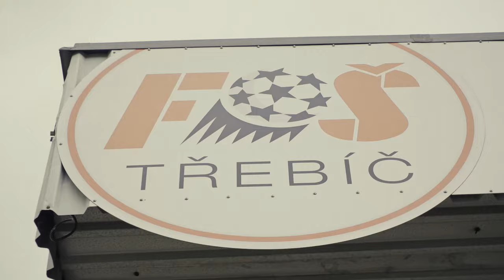Fotbalové kluby: SK Fotbalová škola Třebíč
S Kubou Podaným jsme vyrazili do Třebíče, kde se nachází škola zaměřující se na všeobecný rozvoj malých fotbalistů a fotbalistek.